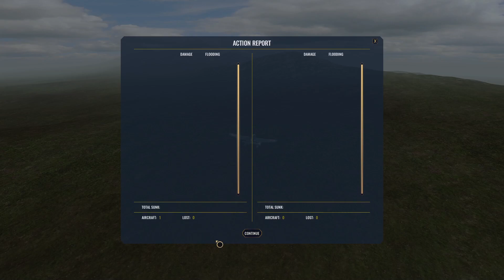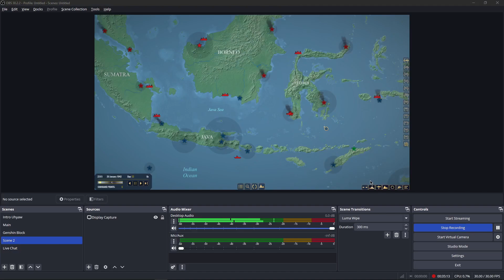War on the Sea 【Centrifugal Offensive】 Act 16 - Into the Abyss Gameplay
During World War II, ABDACOM (American-British-Dutch-Australian Command) was a short-lived military alliance formed in early 1942 to coordinate the defense of Southeast Asia against the advancing Japanese forces. It comprised military forces from the United States, Britain, the Netherlands, and Australia.

However, due to various challenges such as limited resources, communication difficulties, and the overwhelming strength of the Japanese forces, ABDACOM faced significant setbacks. The alliance was unable to effectively coordinate its efforts, and its member nations suffered major defeats, this provides an opportunity to rewrite the course of history and reverse the tides of adversity.